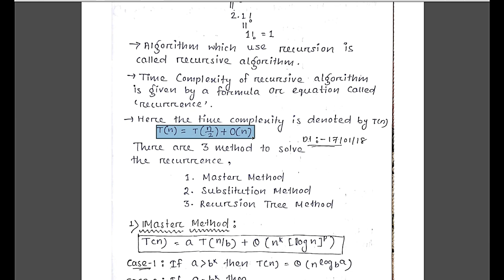Recurrence - Master Method (Design and Analysis of Algorithm) in Hindi - Part-1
In this video lecture we cover "Recurrence - Master Method (Design and Analysis of Algorithm)" This video lecture will help the engineering students to understand the following topic easily :

Recurrence - Master Method (Design and Analysis of Algorithm),complete topic covers in a single video in Hindi language.

Topic that are covered in this video are
1. Recurrence
2. Methods of Recurrence
3. Master Method
4. Example of Master Method
5. Time Complexity

Our video lectures will helpful for examinations and placement preparations in Computer Science Engineering.